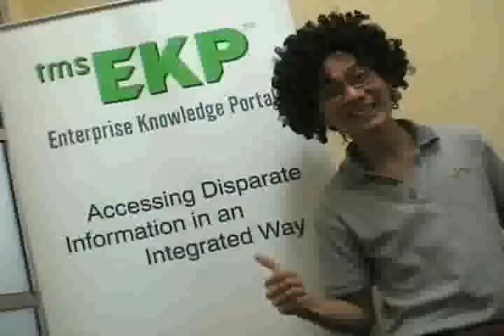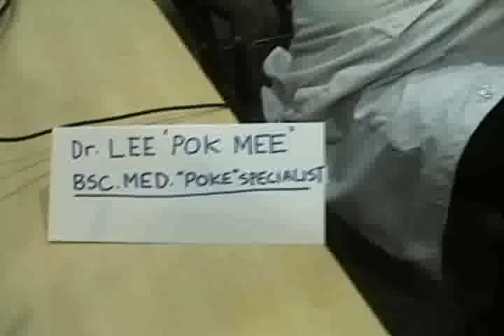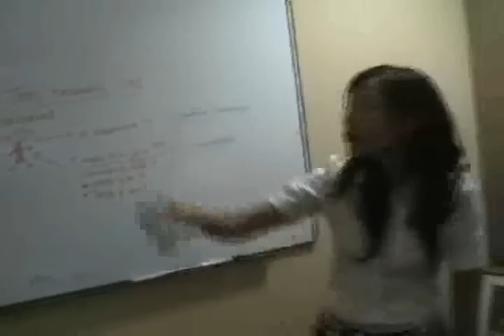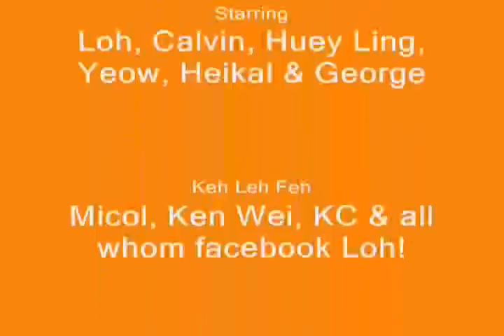Why Some People Refuse to Join Facebook Skit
An amateur skit on facebook done by the Hot Staff for TMS Award Nights.